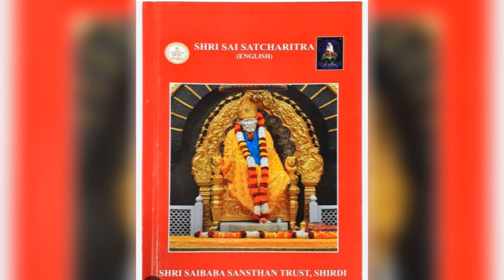sai sachharitra chapter 34#saibaba